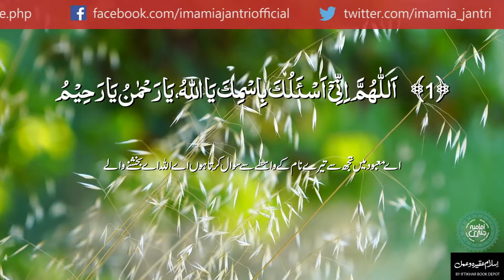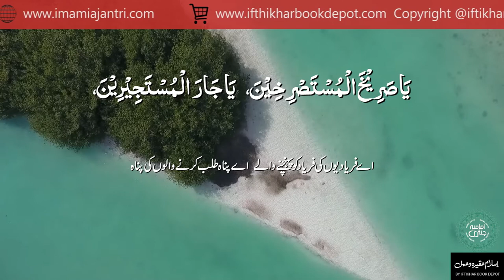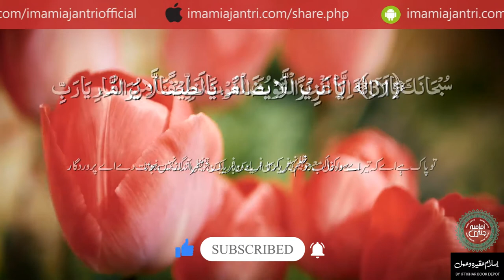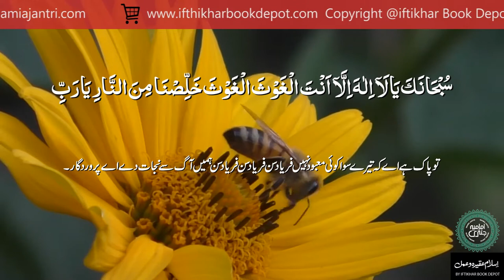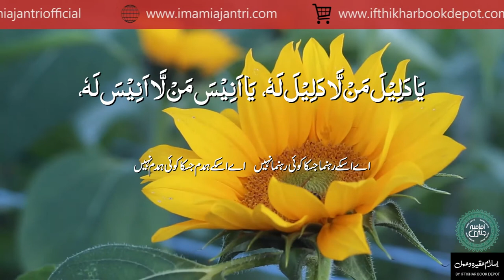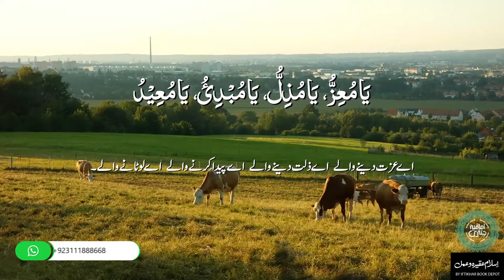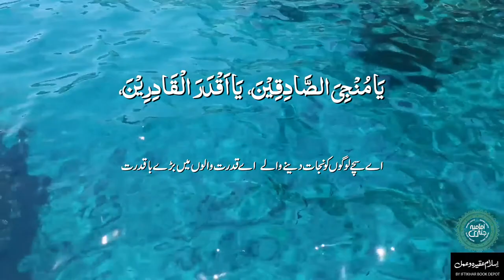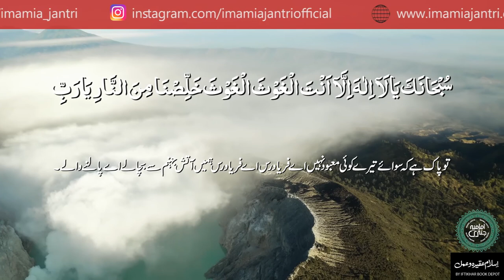Act as Safety Shield | حفاظتی ڈھال کی طرح کام کرے | Dua e Joshan e Kabeer | دعا جوشن کبیر | Ramadan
Imam Zain ul Abideen(AS) reported that Prophet Muhammad (SAWW) had taken part in one of the battles in which He (SAWW) put on a very heavy armor coat to protect himself. The coat was so heavy that it was pinching and hurting the body of the Prophet Muhammad (SAWW). At that moment, Angel Jibrael appeared to the Prophet Muhammad (SAWW) and said;
‘O Muhammad (PBUH), Your Lord conveys his salutations to you and has said to take this coat of armor (Jawshan) and recite it as this is a protection for you and your ummah’.
Benefits of Dua e Jawshan Kabeer include, The person who recites this dua 3 times in the month of Ramadan ALLAH (SWT) will make the hellfire forbidden on him/her and also make it obligatory for that person to go into Jannah.
By this, we can see the Dua e Joshan Kabeer fazilat. Moreover, ALLAH (SWT) will also appoint 2 angels to protect that person from all evil and as long as that person is alive, he will be in the protection of the Lord.
Reciting Dua e Joshan Kabeer protects from all kinds of diseases and untreatable diseases. If the person is in great danger and fear of enemies, reciting this Dua will overcome all his fears and protect him from every danger.

امام زین العابدینؑ سے روایت ہےکہ نبی اکرم صلی اللہ علیہ وسلم بعض نجگوں میں زرہ پہنتے تھے جو کہ اتنا بھاری تھا کے وہ آپ ؐ کے جسم مبارک کو تکلیف دے ریتا تھا۔ ایک جنگ کے موقع پر فرشتہ جبرائیل حضرت محمد صلی اللہ علیہ وسلم کے سامنے حاضر ہوئے اور کہا۔
 یا رسول اللہ ؐاس زرہ کو اتار دیجئے اور اس دعا کو پڑھیے کے یہ دعا آپؐ اور آپ کی امت کے لئے امن و سلامتی کا زریعہ ہے۔
دعا جوشن کبیر کے فوائد میں شامل ہے ، جو شخص رمضان کے مہینے میں 3 بار اس دعا کی تلاوت کرے گا ، اللہ اس پر جہنم کی آگ حرام کردے گا اور اس شخص کے لئے جنت میں جانا بھی لازمی قرار دے گا۔
اس بات سے ہم دعا جوشن کبیر فضیلت دیکھ سکتے ہیں۔ مزید یہ کہ اللہ  2فرشتہ بھی مقرر کرے گا جو اس شخص کو ہر طرح کی برائی اور آفت سےبچائیں گے جب تک وہ شخص زندہ رہے گا ، وہ رب کی حفاظت میں رہے گا۔
دعا جوشن کبیر کی تلاوت ہر طرح کی بیماریوں اور لاعلاج بیماریوں سے محفوظ رکھتی ہے۔ اگر کوئی شخص دشمنوں سے بہت بڑے خطرہ اور خوف میں مبتلا ہے تو ، اس دعا کی تلاوت کرنے سے اس کے تمام خوف دور ہوجائیں گے اوریہ دعا اسے ہر خطرے سےبچائے گی۔

DUA E JAWSHAN KABEER
Recitation: Qari Muneer Muhammadi
Produced by: Imamia Jantri Official
Powered by: Iftikhar Book Depot
Editing: Muhammad Inam Anwar